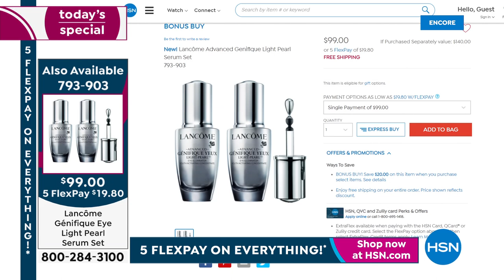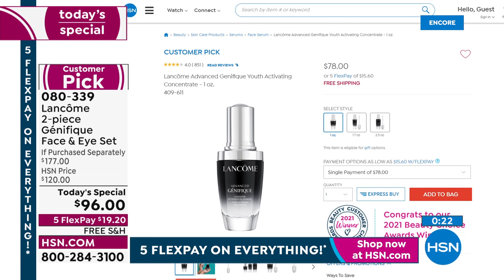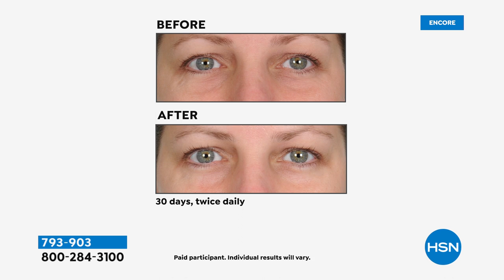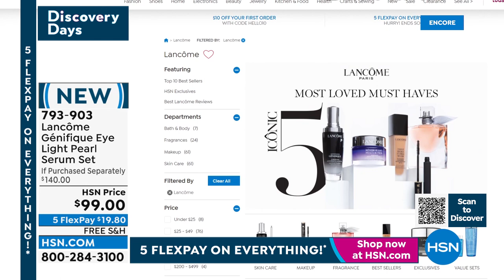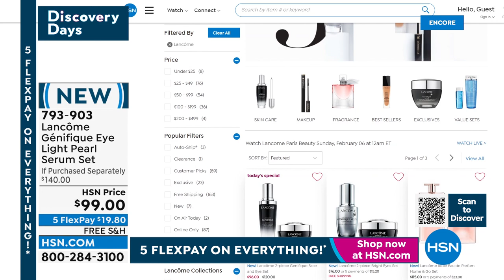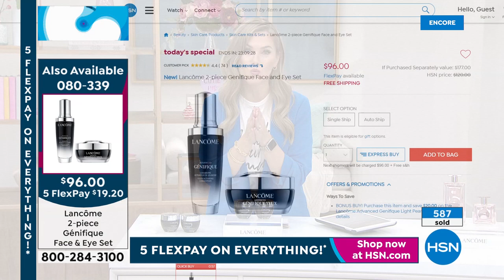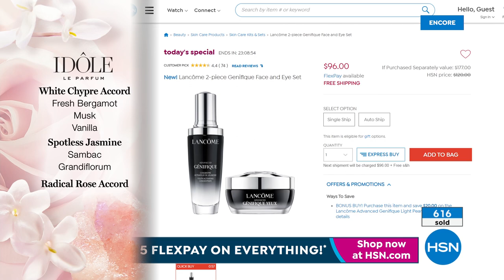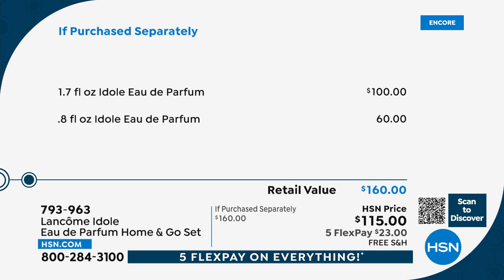HSN | Lancome Paris Beauty 02.06.2022 - 07 AM